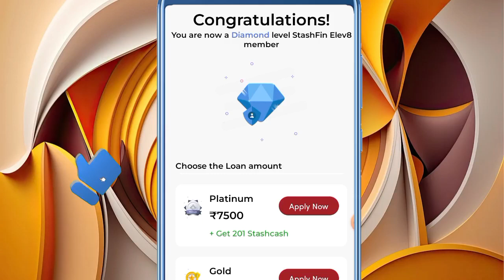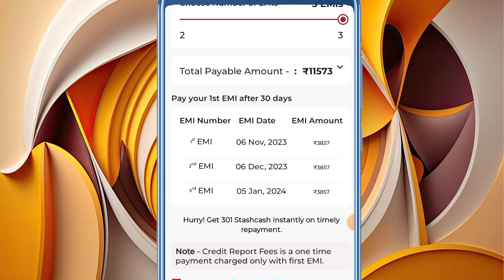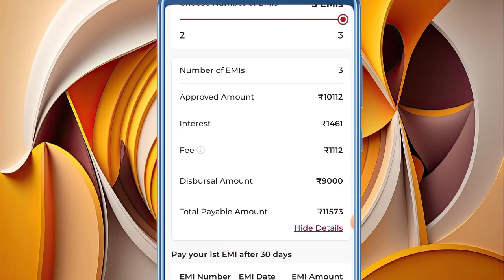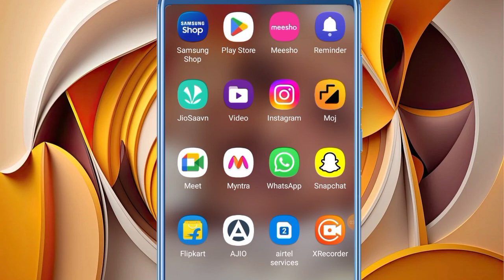Stashfin personal loan Rs,9000 personal loan today approved without income proof live details 2024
New loan app Rs,5000 loan instant Approved repayment time 6 month milega low CIBIL SCORE live proof

important notice.

Instagram.com/shelendra8795

stashfin loan kaise le 2024 | stashfin app se loan kaise le 2024 | stashfin personal loan kaise le
stashfin loan
Loan Video:-
home credit se loan kaise
stashfin loan app fake or real
stashfin loan kaise le 2024
stashfin loan repayment nahi kiya to
stashfin se dobara loan kaise le
stashfin se loan kaise lete hain
stashfin app review
stashfin se loan kaise
stashfin se personal loan kaise le
how to apply loan in stashfin app
stashfin app
stashfin app se loan kaise le 2023
stashfin app se loan kaise len
stashfin app se loan kaise le